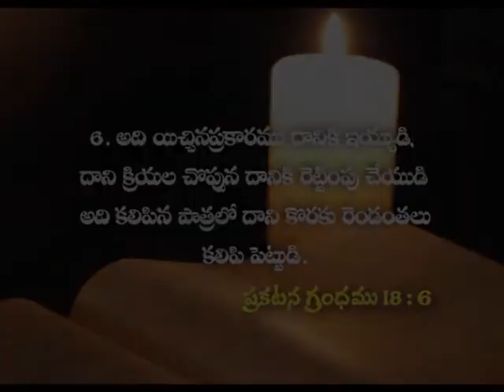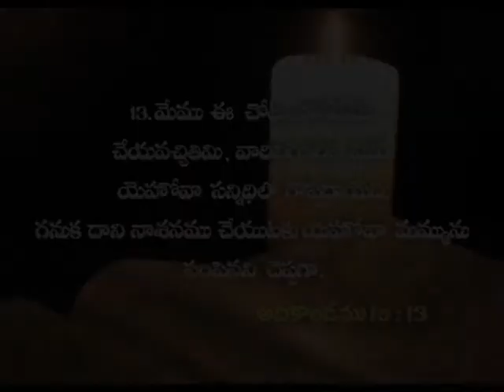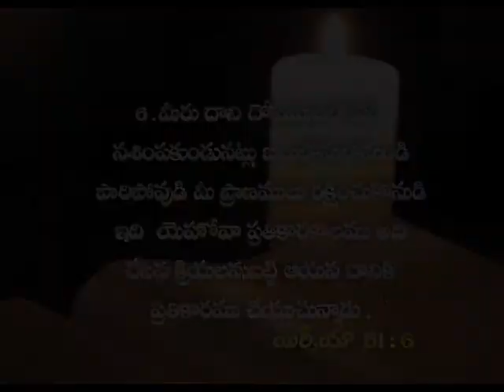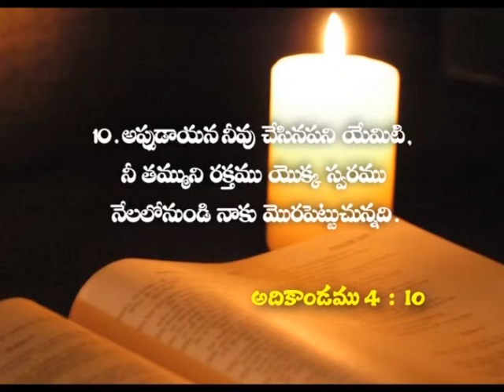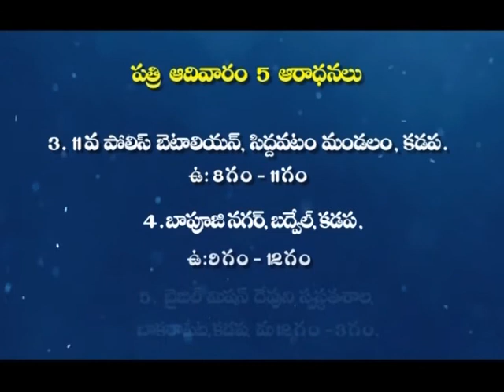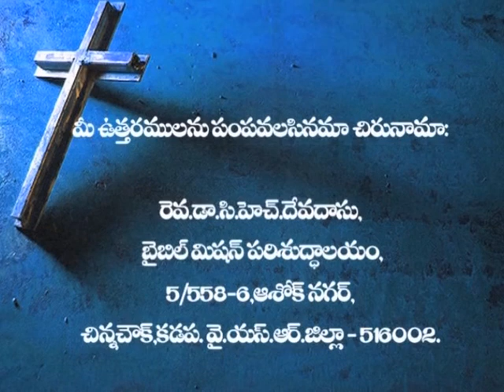The City Of Babylon | Part 2 | Rev. Dr. Ch. Devadas | Jeevapu Velugu | SubhavaarthA